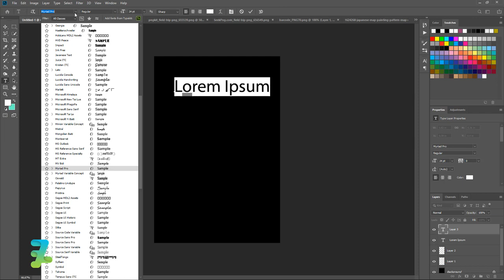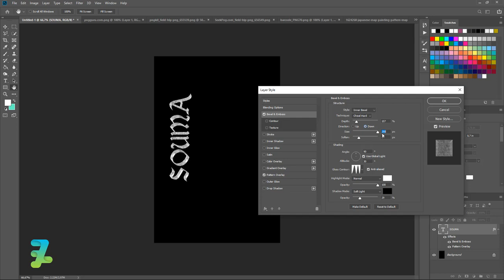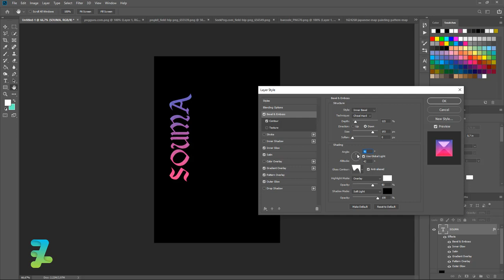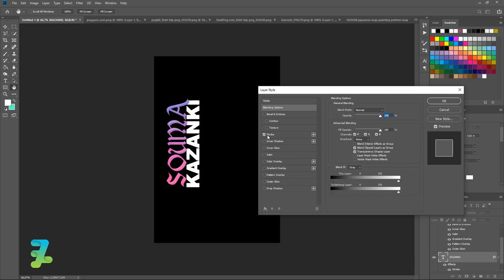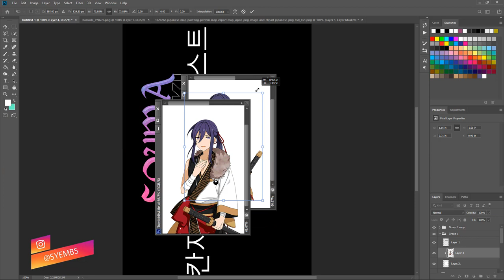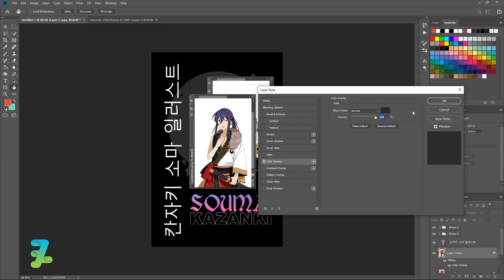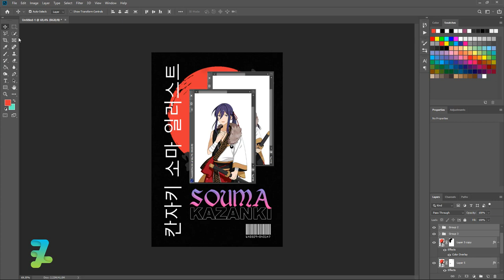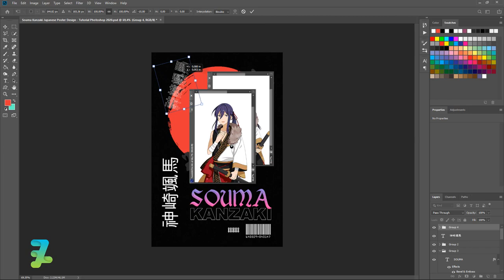Souma Kanzaki Japanese Poster Design - Tutorial Photoshop 2020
Sorry if there are writing errors, drawings and others in the design

Stock Credit

Download

Social Media

Audio Credit